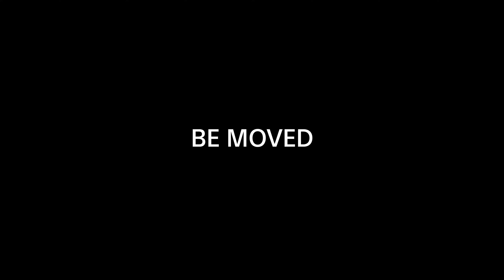Sony α7S II - High quality 4K movie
Expand your expressive freedom

Brilliant features realize what you can imagine.

Extend your powers of perception with the new α7S II, for extra sensitivity, wide dynamic range, accurate focusing, and unshakeable stability to shoot with solid assurance.

Supreme light sensitivity
Sensitivity to ISO 4096001 and wide dynamic range refine stills/movies.

High-quality 4K movie recording
Delivers full pixel readout2 with no binning in full-frame format.

5-axis optical image stabilization
Ensures stable expression of stills and movies using various lenses.